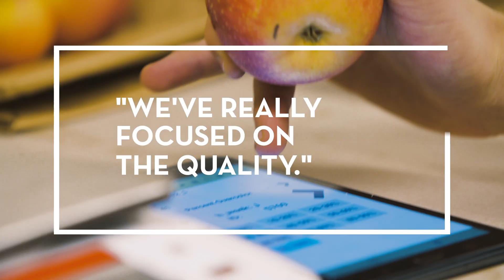Jim Luby and David Bedford - University of Minnesota Innovators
Jim Luby and David Bedford’s extensive contributions to the University’s apple breeding program have resulted in new apple varieties with improved texture and flavor, as well as an improved ability to maintain quality while in storage. Their research led to the introduction of the world-renowned Honeycrisp apple. Most recently, Luby and Bedford released First Kiss, (known as Rave when grown outside of Minnesota), an apple with a crisp texture, spritely flavor and early harvest date. Luby and Bedford were winners of the 2019 Impact Award.